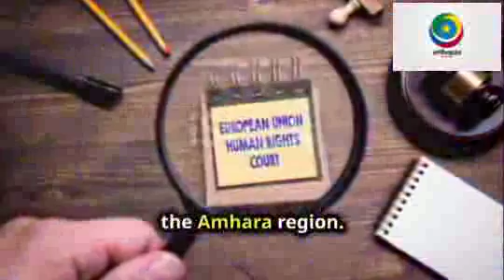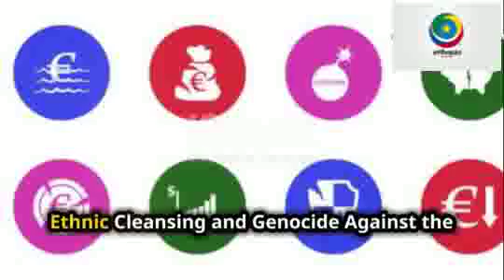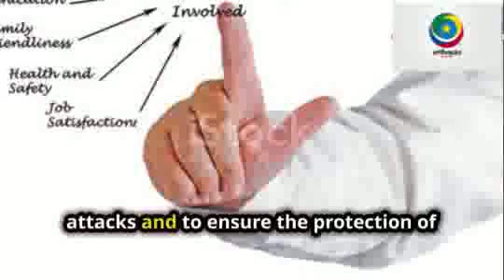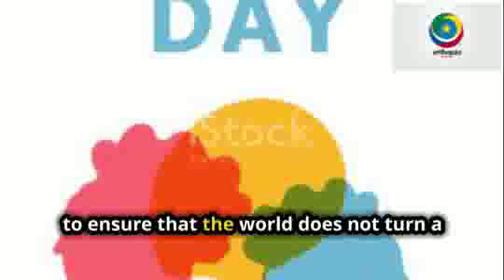Unveiling the Unheard: Advocating for Amhara Rights at the United Nations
The Amhara people of Ethiopia face a dire humanitarian crisis as they endure ethnic-based violence, mass killings, and systemic discrimination, pushing them to the brink of annihilation. Despite their desperate pleas for help, the international community has largely turned a blind eye to their suffering. From the harrowing attacks in Welega and Metekel to recent drone strikes in Merawi, the urgency for intervention is undeniable to prevent further atrocities and secure justice for the victims.

In response to this crisis, organizations like Coordination des Associations et des Particuliers pour la Liberté de Conscience (CAP LC) and Human Rights Without Frontiers (HRWF) have joined forces, heeding the call of Stop Amhara Genocide, to champion the cause of the Amhara people at the United Nations. Through relentless advocacy and appeals for immediate action, they aim to shed light on the plight of the Amhara community and compel the global community to respond to their cries for help.

This article delves into the collaborative efforts spearheaded by CAP LC and HRWF, detailing their endeavors to amplify the voices of the Amhara people and hold perpetrators of atrocities accountable. From delivering oral statements at the UN Human Rights Council sessions to submitting written appeals and reports, their commitment to defending human rights and ensuring global awareness of marginalized communities' struggles remains unwavering.

The journey began in September 2021, with a stark oral statement at the UN Human Rights Council's 48th session, highlighting the ethnic cleansing and genocide targeting the Amhara population in the Tigray region. Subsequent sessions saw a continued push for justice, documenting massacres, arbitrary arrests, and displacement, all contributing to the escalating humanitarian crisis in the Amhara region.

Collaboration with Stop Amhara Genocide and other human rights organizations has been instrumental in substantiating claims and amplifying the voices of the Amhara people. Together, they have meticulously documented atrocities and urged the international community to take decisive action to halt the genocide and ensure the protection of civilian lives.

As the Universal Periodic Review of the UN Human Rights Council approaches in November 2024, CAP LC, HRWF, and their partners are gearing up to once again advocate for the Amhara people. With a comprehensive report focusing on the ongoing genocide, they aim to galvanize global support to end the violence, protect the Amhara population, and hold perpetrators accountable for their heinous crimes.

In addition to addressing the genocide, efforts are underway to combat targeted attacks on Ethiopian Orthodox churches, safeguarding religious freedom, and preserving the cultural heritage of the Amhara people and all Ethiopians. Despite the daunting challenges ahead, the commitment to justice and human rights remains steadfast, ensuring that the world does not turn a blind eye to the unfolding tragedy in Ethiopia.